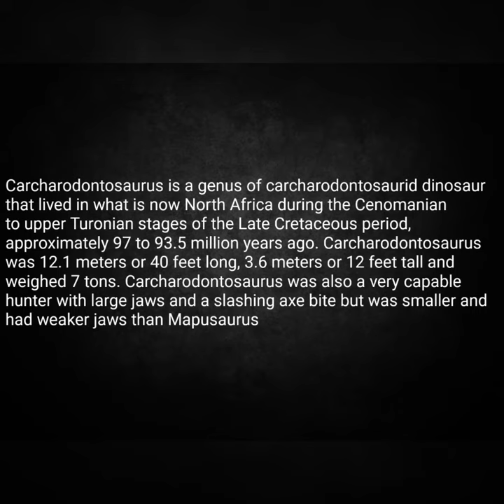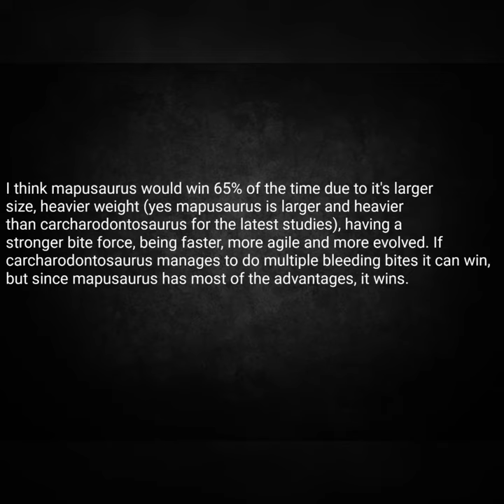Mapusaurus Roseae Vs Carcharodontosaurus Saharicus,Who Is The Stronger Carcharodontosaurid?